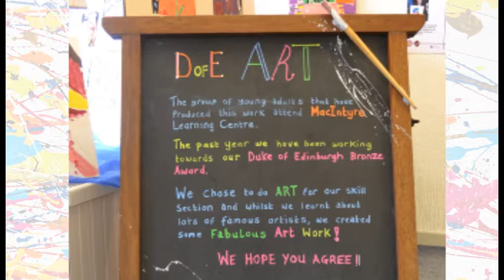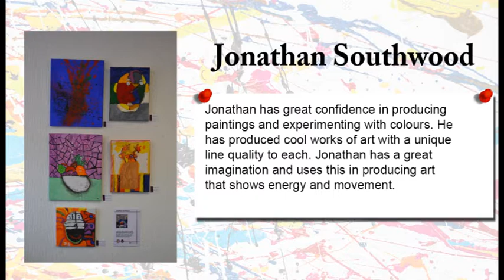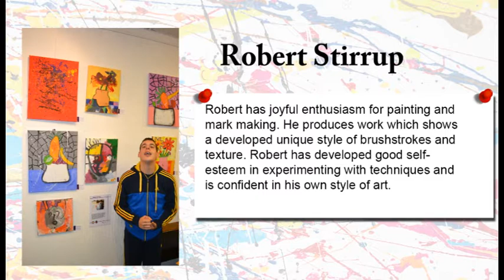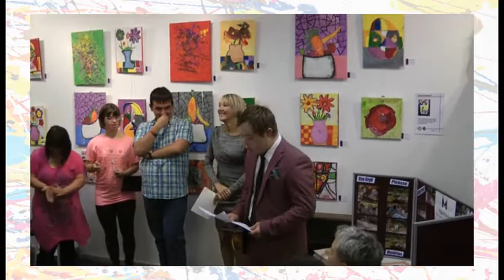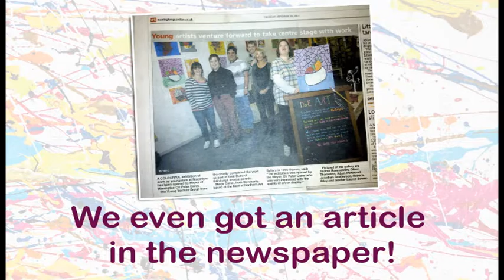MacIntyre Stories: Warrington Art Gallery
MacIntyre Stories visits 'Best of Northern Art' - an art gallery being used by MacIntyre to showcase the work done by people from the Learning Centre in Warrington. The 7 artists are studying for their Bronze Duke of Edinburgh Award and enjoyed a visit from the Mayor on the opening of their gallery.